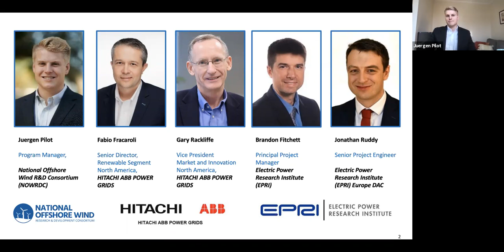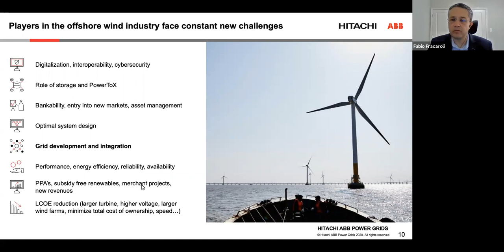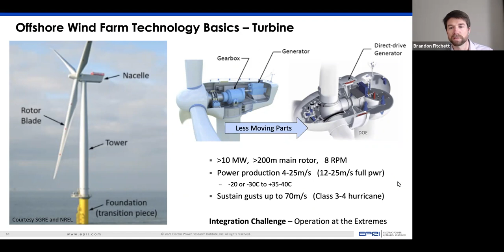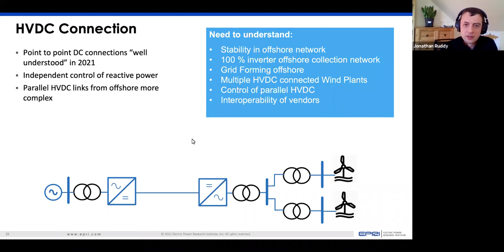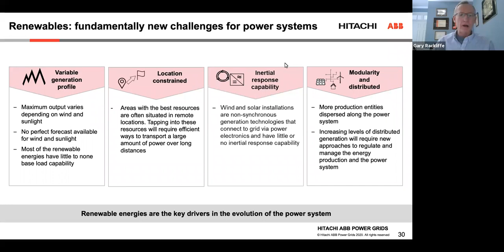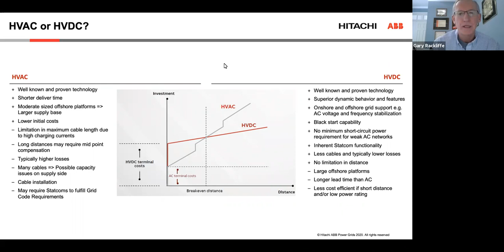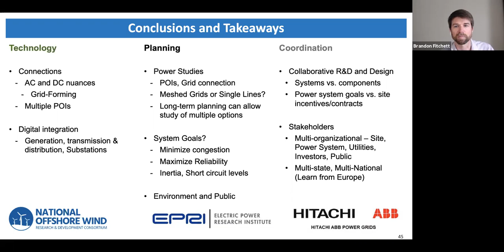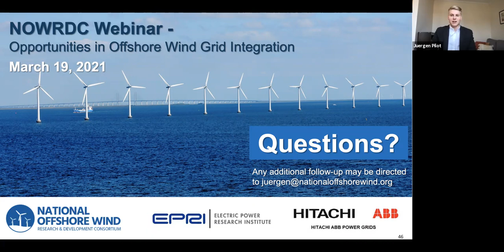Live Recording: Webinar - Opportunities in Offshore Wind Grid Integration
The National Offshore Wind Research and Development Consortium is pleased to share the live recording of their 3/19/2021 webinar, entitled "Opportunities in Offshore Wind Grid Integration", featuring guest panelists Fabio Fracaroli and Gary Rackliffe of HITACHI ABB POWER GRIDS, and Brandon Fitchett and Jonathan Ruddy of the Electric Power Research Institute (EPRI).